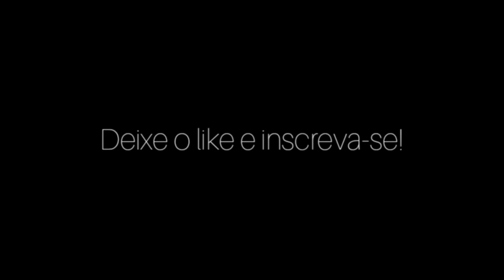Gameplay Star Wars Battlefront 2 | Momentos Épicos 2 ( Feliz Natal!! )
Feliz Natal!

Confiram meu Instagram e Facebook:
ALBEDER YT

Visitem o canal MAPCnet Games que ajuda na divulgação do nosso canal